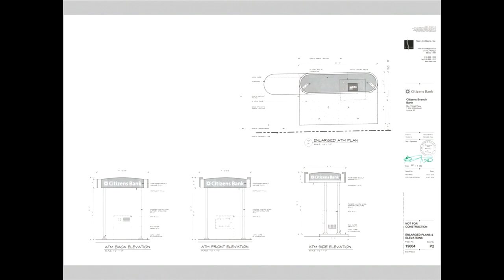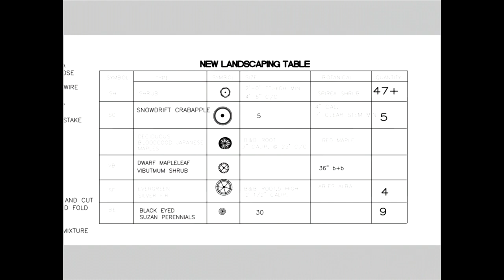Livonia Planning Commission Public Hearings and Regular Meeting - November 19, 2019